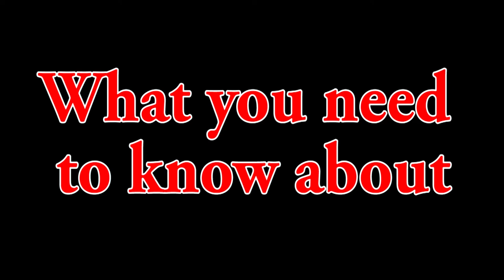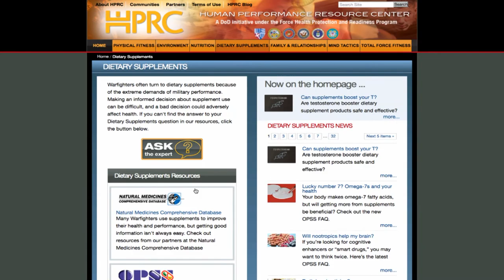The secrets of supplements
Supplements are not regulated by the FDA, so they can be ineffective, cause failed drug tests, and adversely affect your health. Airman First Class Justin Carnahan spoke with a physiologist about how to make sure supplements can be taken safely.